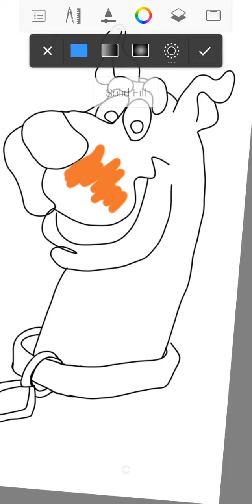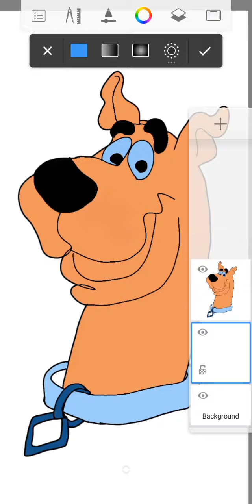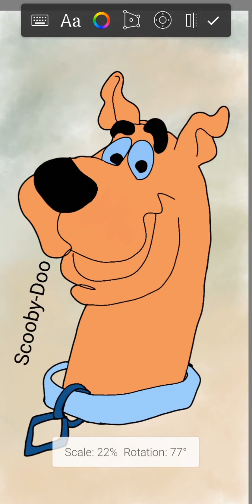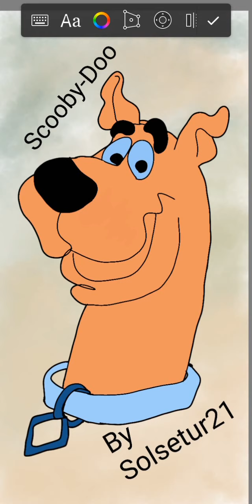how to paint Scooby-Doo in sketchbook | learn digital painting with solsetur21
A complete process of drawing painting or colouring, add text to pictures and save painting in sketchbook.
how to draw cartoon character
how to draw Scooby-Doo in sketchbook
how to draw Scooby-Doo
how to paint Scooby-Doo in sketchbook
learn to draw in sketchbook with solsetur21